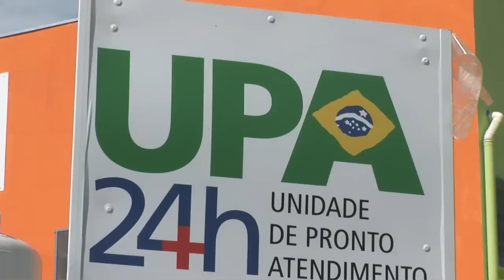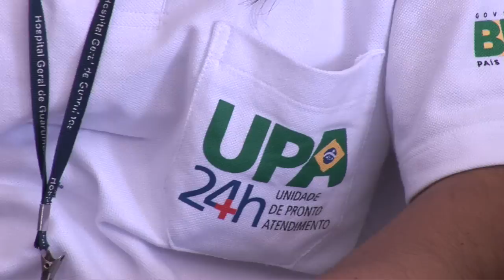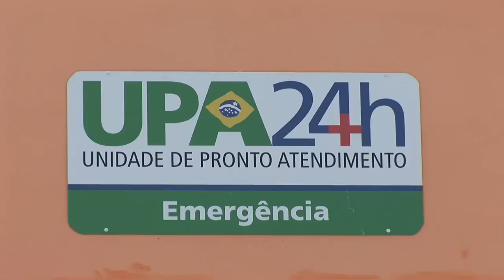Cidade ganha UPA 24 horas no São João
Outras 2 UPAs estão em construção.